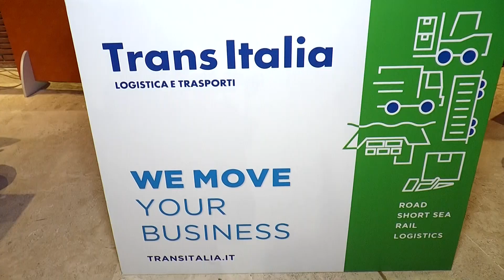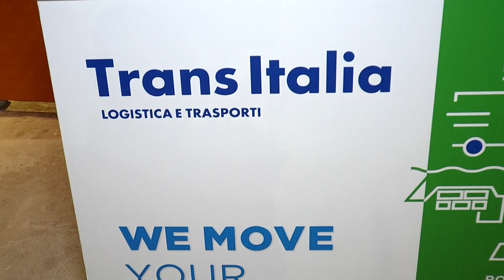Intervista a Luigi D'Auria TRANSITALIA | Assemblea Generale ALIS 2018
Intervista a Luigi D'Auria TRANSITALIA, Auditorium Parco della Musica, Roma